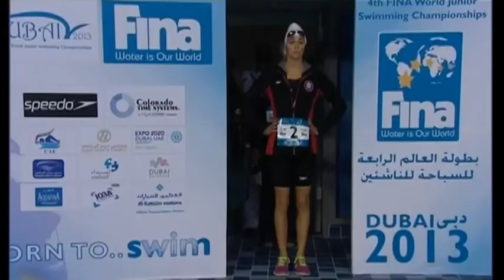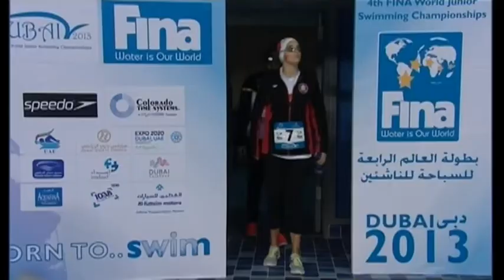Svěcená 100M semifinále - MSJ 2013 - Dubai